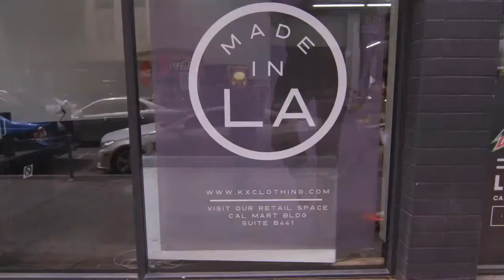Mat Kearney- "Stuck in the Moment" (feat. Sierra Prescott)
Like a lonely car and a time lapse camera
I'm stuck in park in that night in Atlanta
I miss that dirty bar and your red bandanna
Playing air guitar along to Santana

And you caught me off guard in that coffee shop
I'm doing fine in all the small talk
All the things that you think to say
When you watch somebody walk away

I can tell that you've moved on
I don't even think you're wrong
Its not like I'm the one that got away
I see you like a photograph
Even though the moments passed
But people change, we went our separate ways
But I get stuck in the moment
Just for the moment

I can't forget the night in your best friends kitchen
Could taste your second round while we were kissing
And that somethin' said tonight got me reminiscing
See your silhouette dancin' in the distance

And you caught me off guard waiting at your gate
When you looked away and got on your plane
Funny all the things that you think to say
When you watch somebody fly away